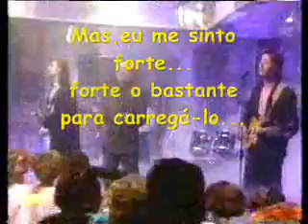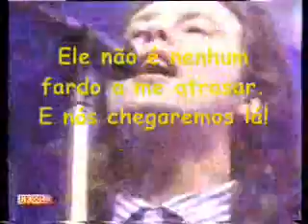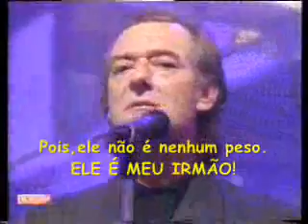he ain't heavy he's my brother the hollies